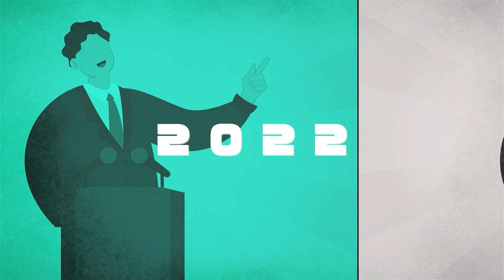選舉 人｜選戰點將錄 ｜龜山區｜市議員參選人陳葦澤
配合年底選舉推出的專屬單元來為大家介紹各個議員參選人與其政見

[中嘉新聞/北健/綜合報導]
11月26日就是九合一大選，北健為了讓觀眾朋友認識每一位參選人，了解他們的政見而開設特別單元--選戰點將錄，今天要介紹的是龜山區市議員候選人陳葦澤，年僅24歲的他想要以年輕的力量，希望能讓停滯的家鄉變得更好，這次參選的他將帶來哪些政見呢？現在就透過鏡頭帶您一起來看看。